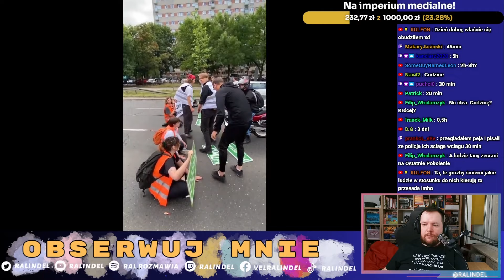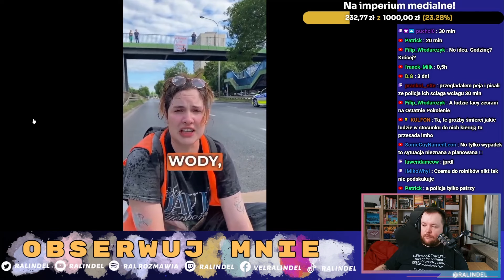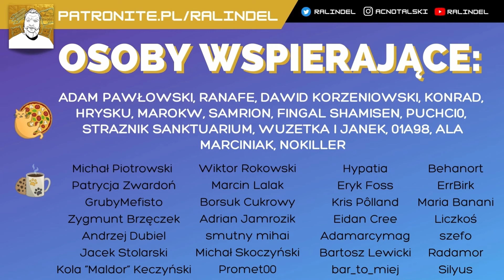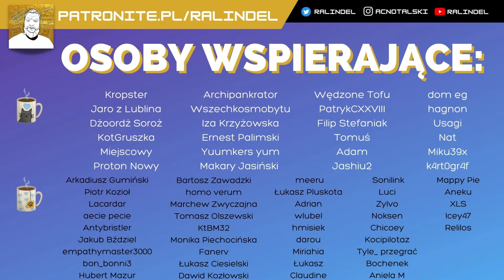Pomówmy o sytuacji z Ostatnim Pokoleniem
Podoba ci się to, o czym rozmawiamy? Zostań na dłużej!